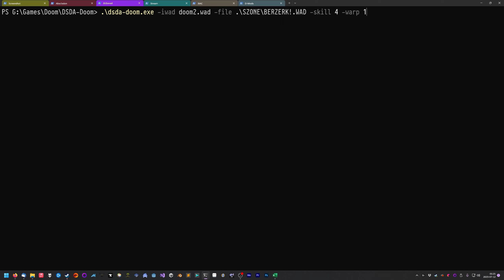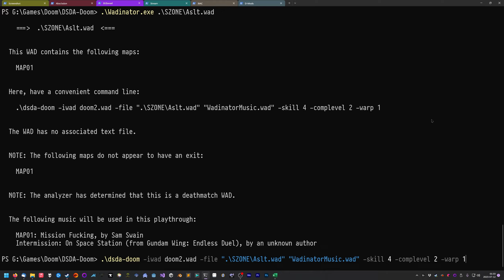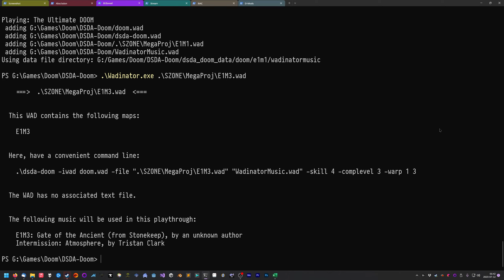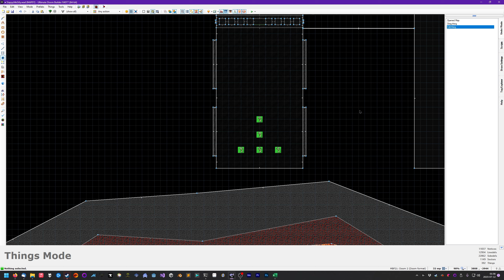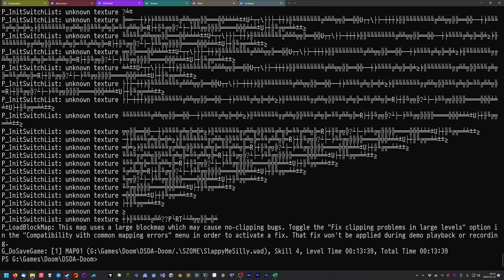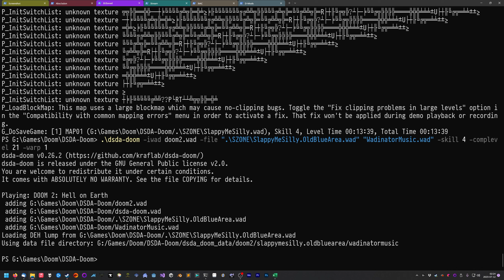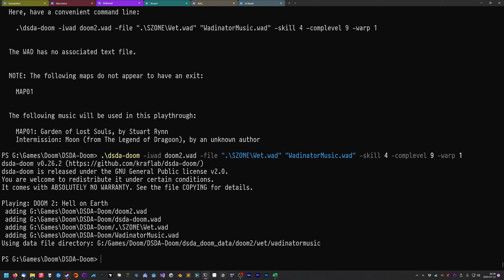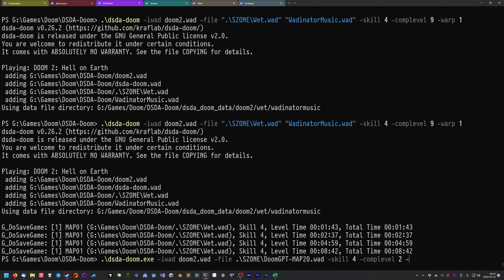D!Zone'd - Spectere's Maps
Port Used: dsda-doom 0.26.2 (complevel 3)
Skill: Ultra-Violence

This has been a long time coming. 🙂

Also, I finally get to show off Wadinator's ability to detect Boom and MBF21 maps! Excite!

Interested in downloading or contributing to the Wadinator?

Chapters:

00:00:00 Intro
00:01:48 BERSERK!.WAD: MAP01
00:04:44 BARRELDM.WAD: MAP01
00:06:47 BOXING.WAD: MAP01
00:08:27 1st.wad: E1M1
00:09:55 SPACEDOM.wad: E1M1
00:13:32 Aslt.wad: MAP01
00:15:31 map11.wad: MAP11
00:19:00 MegaProj\E1M1.wad: E1M1
00:22:15 MegaProj\E1M3.wad: E1M3
00:32:42 MegaProj\E2M1.wad: E2M1
00:36:26 SlappyMeSilly.wad: MAP01
00:55:44 SlappyMeSilly.OldBlueArea.wad: MAP01
01:05:10 SlappyMeSilly.PreSimplification.20210702.wad: MAP01
01:09:23 Wet.wad: MAP01
01:25:04 DoomGPT-MAP20.wad: MAP20
01:39:54 Outro